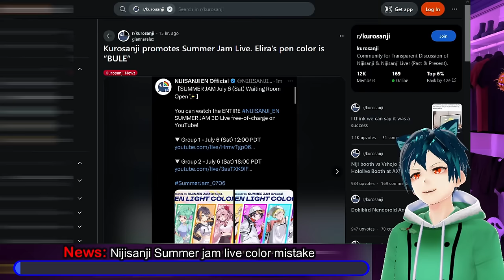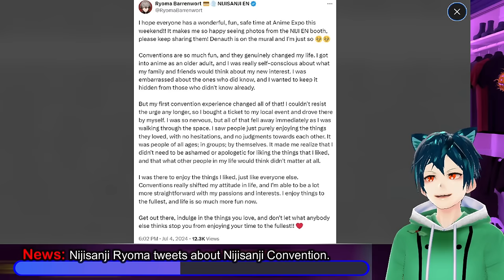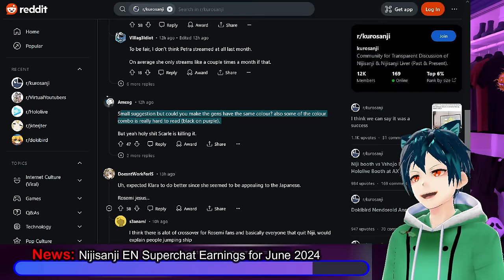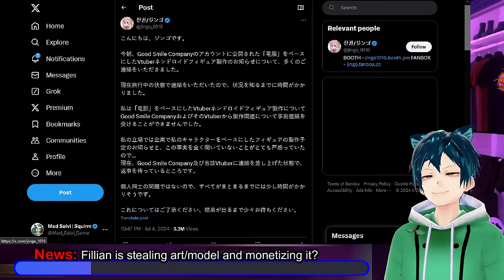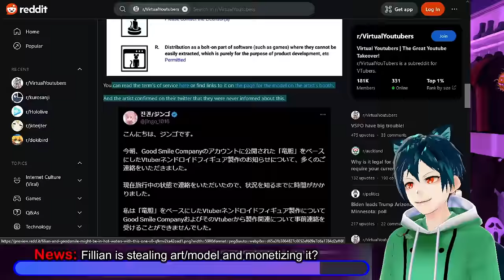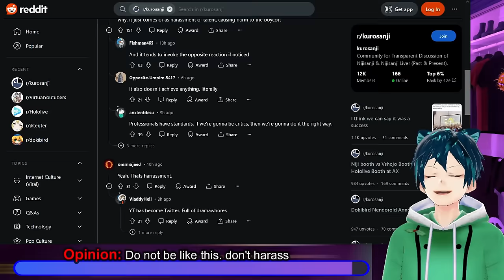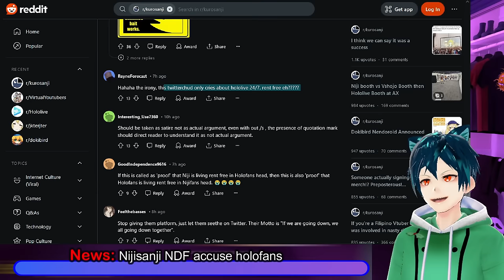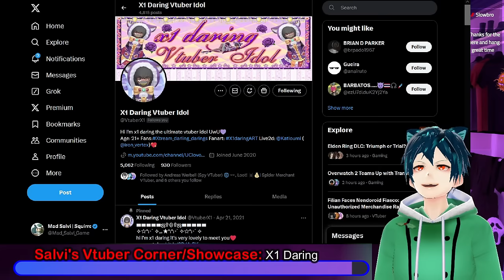Fillian steals art & model? Nijisanji delusional fans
Fillian is in very hot water right now since she has not been properly giving credit to the model creator she has, and is monetizing the model when the terms of service do not allow for that. It makes it look like she wants to make money off of it without paying, but could just be a mistake or ignorance on her part. I look at both sides of this debate

Nijisanji will continue to make mistakes in their twitter announcements, since they have interns doing things for them. Ryoma has a positive post about going to a con, and how you should enjoy your passions. A reminder to not harass anyone, no matter who they follow

Lastly we have the showcase for @X1Daring  A wonderful Vtuber who has a penchant for having fun, and making every minute count. With Karaoke, games, and much more, they work hard to entertain you every second.

00:00 Intro and Legal Disclaimer
00:28 News: Nijisanji Summer jam live color mistake
02:13 News: Nijisanji Ryoma tweets about Nijisanji Convention.
04:41 News: Nijisanji EN Superchat Earnings for June 2024
06:40 News: Nijisanji after hours vs Hololive and others
08:40 News: Fillian is stealing art/model and monetizing it?
13:46 Opinion: Do not be like this. don't harass
15:17 Meme Time
15:48 News: Nijisanji NDF accuse holofans
18:19 News: July 4th Dokibird Birthday
19:18 Salvi's Vtuber Corner/Showcase: X1 Daring
21:41 Sub, Comment, Like and have a good day!!